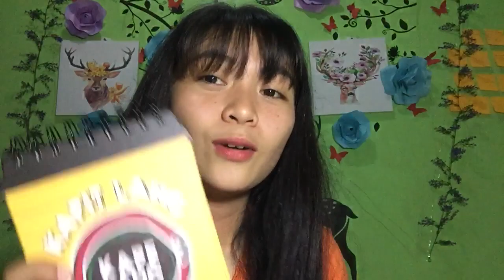SANA (I BELONG TO THE ZOO) Cover| Alyssa Camille De Leon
Hi angels of my life! HAHHAHA ito oh!I hope na-enjoy niyo yung video and you can comment your suggestions at the comment section 👇🏻👇🏻👇🏻.

Be with me!:
Facebook: Alyssa Camille De Leon

Magkita kita ulit tayo sa susunod kong mga vlog!!! at malay mo makasama ka pa sa mga next vlog ko! see you! 😉